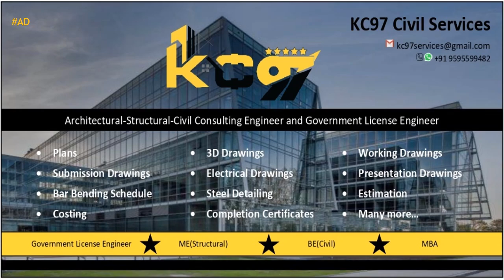Today's Horoscope | 28th July 2023 | Daily Horoscope